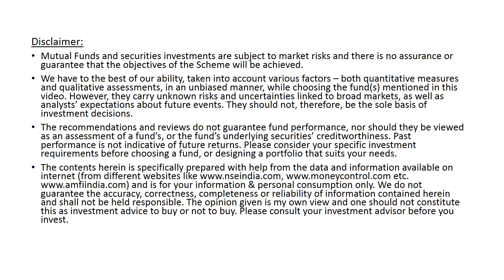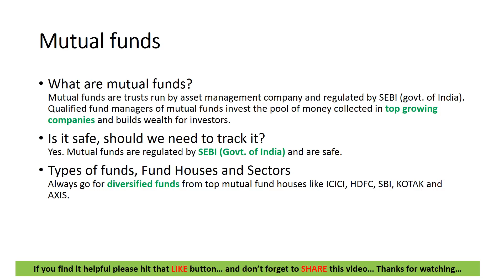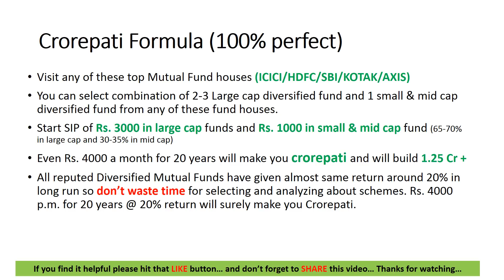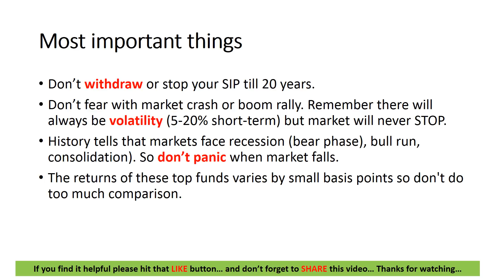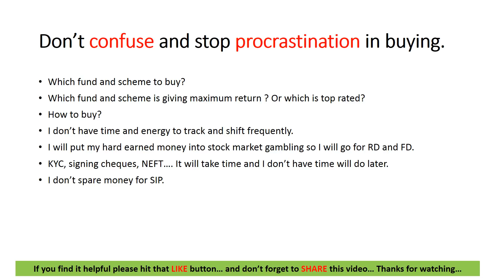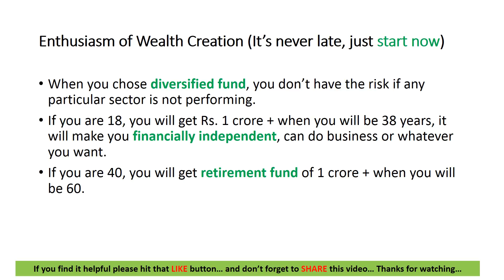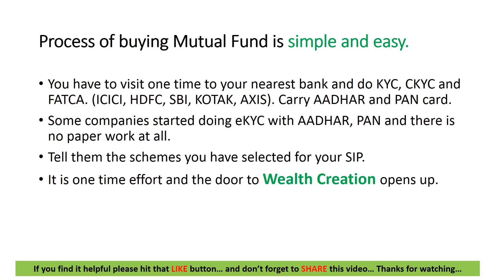Best Mutual Funds in India | Top Mutual Funds in India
Top Mutual Funds in India
Mutual Fund Crorepati formula
How to invest in mutual funds
Financial Planning with mutual funds